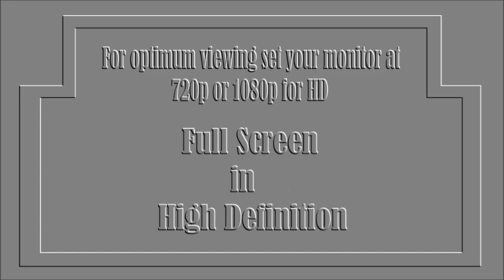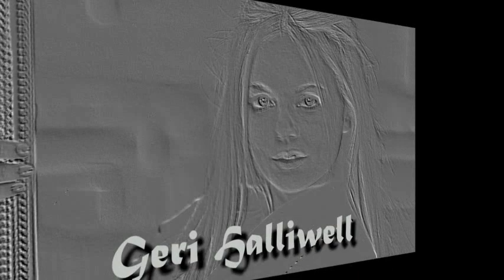Geri Halliwell video slide show. Patsy.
Geri Halliwell video slide show. Halliwell was born at Watford General Hospital to Laurence Francis Halliwell (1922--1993),[9] who was of English and Swedish descent, and his wife Ana María (née Hidalgo), who is a Spaniard from Huesca. Halliwell grew up on a council estate in North Watford.She was educated at the Watford Grammar School for Girls. Before starting her music career, Halliwell had worked as a nightclub dancer in Majorca, a presenter on the Turkish version of Let's Make a Deal[ and as a glamour model. At the age of 18, she appeared in The Sun as a page three girl.